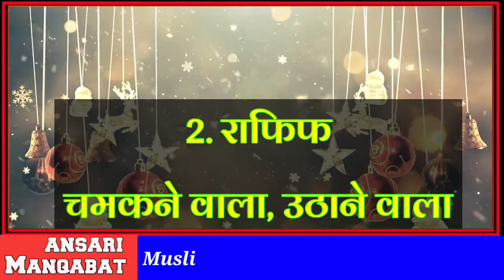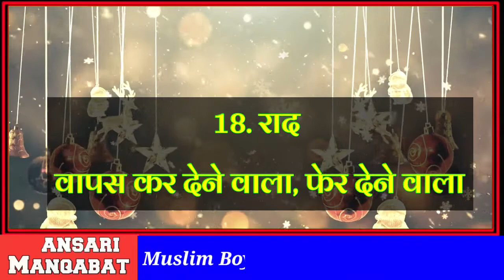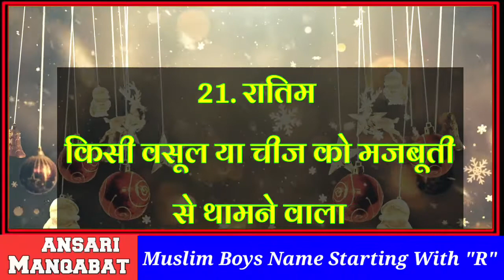Muslim Baby Boys Name Starting With R | R se muslim ladkon ke naam Aur unke Mayne | ANSARI MANQABAT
Muslim Baby Boys Name Starting With R | R se muslim ladkon ke naam Aur unke Mayne | ANSARI MANQABAT, dosto maine bataya hai r word se muslimLadkon ke naam,

Hastags..

Our More Video's
Baby boys Unique Name with meaning

Baby Girls Unique Name with meaning